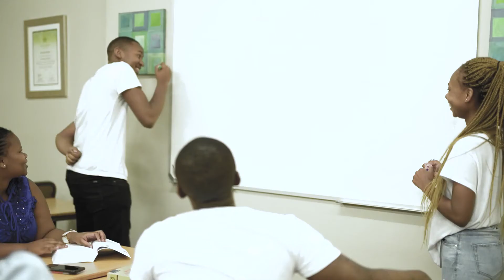Undergraduate Student Voice | Thando Duze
Faculty of Economic and Management Sciences